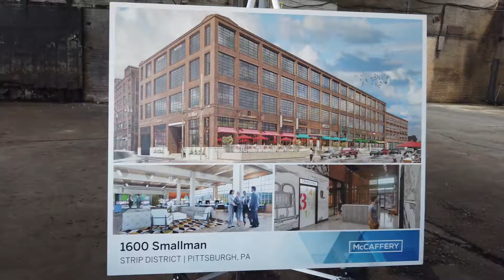2019 Produce Terminal Groundbreaking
McCaffery, PJ Dick, and Antunovich Associates broke ground on the Produce Terminal and 1600 Smallman Street Buildings. Exciting things are happening in the Strip District in Pittsburgh, PA!